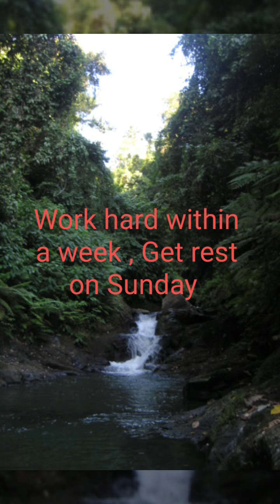Work Hard, Quality Time With Friends, Get Rest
Life is short, so enjoy every single moments with your love ones.